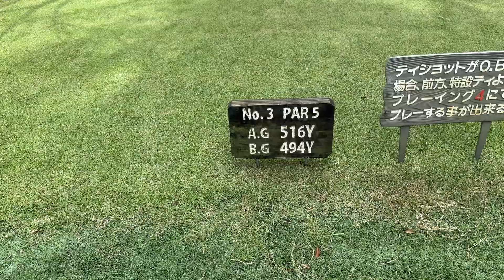S字レイアウト難しい😓 アコーディア成田空港GC OUT2〜3